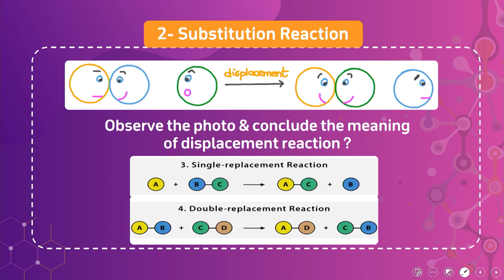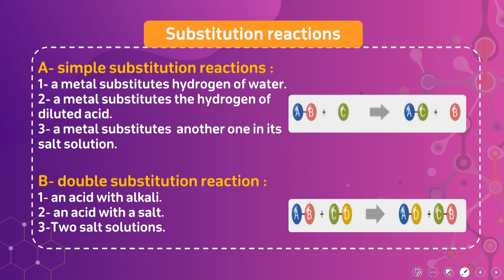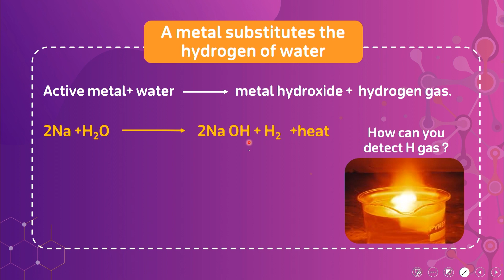Chemical reactions | Science | الصف الثالث الإعدادي